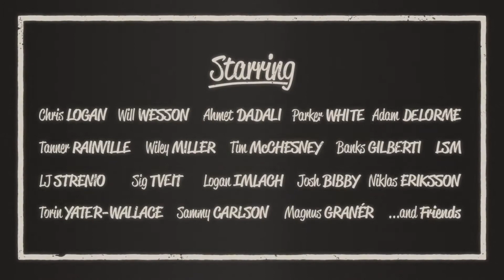Partly Cloudy - Trailer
Partly Cloudy
1 x 59 Min HD Action
Producer: Level 1
Year: 2013
Theme: Mountain, Ski
Audio: NON VERBAL
Subtitles: N/A
Synopsis
Everything is baked. The snow has turned to mush and that burn is starting to peel. Fortunately, for those seeking cover from the glare there is a reset on the way. Hot on the heels of Level 1’s award-winning film Sunny comes a slightly different forecast. No major disturbances or low-pressure fronts, just a healthy mix of skiing, music, and personality with a low ultraviolet index. Partly Cloudy.